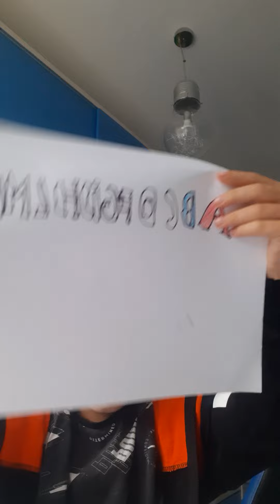Oggi ho colorato le lettere dell'altro video